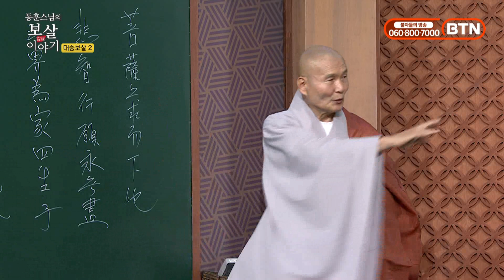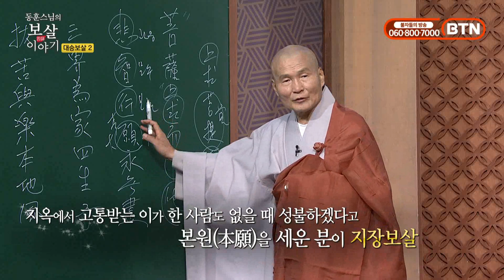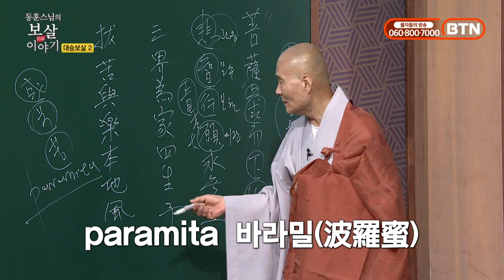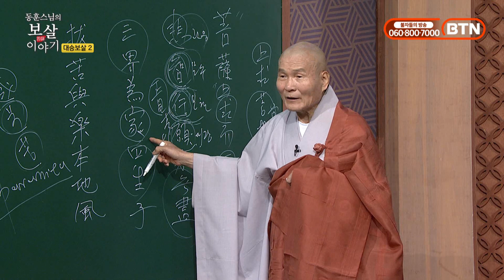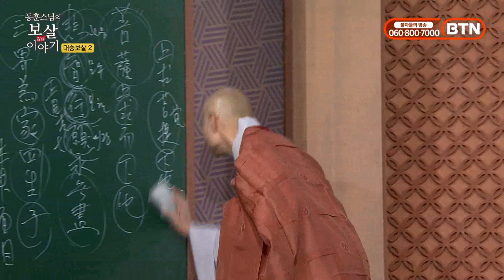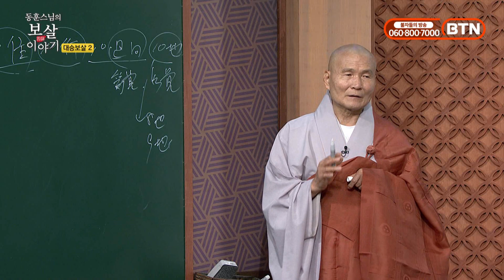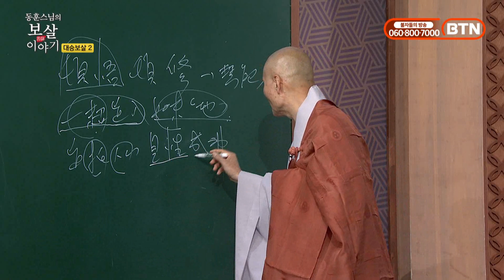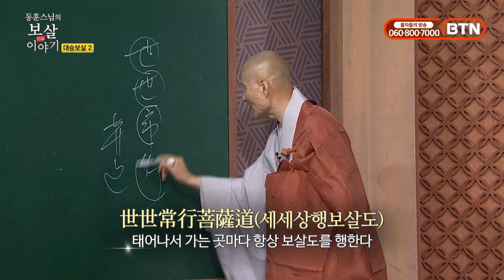보살은 중생들의 괴로움을 없애고 즐거움을 주기 위해 성불까지 미룬다-동훈스님의 보살이야기 2회